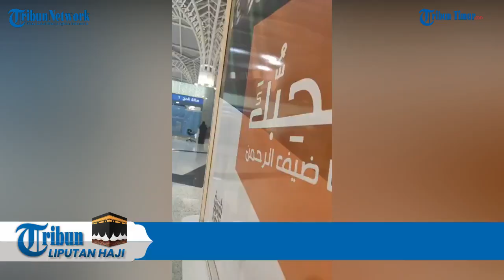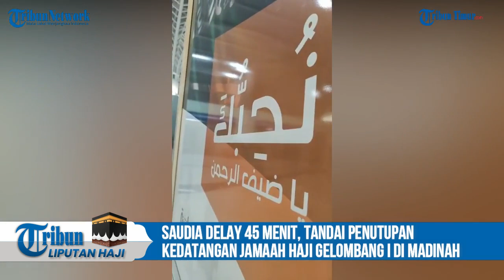Saudia Delay 45 Menit, Tandai Penutupan Kedatangan Jamaah Haji Gelombang I di Madinah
MADINAH, TRIBUN -- Kedatangan terlambat 395 jamaah haji asal Bandung dan Sukabumi, di Terminal Haji bandara Amir Muhammad bin Abdul Aziz (AMAA) Madinah, Kamis (8/6/2023) dini hari, menandai penutupan operasi haji gelombang I di Tanah Suci.

Jamaah yang datang di Madinah tergabung dalam Kloter 37 JKS, embarkasi Jakarta Bekasi.

Ke-395 jamaah plus lima petugas haji daerah Jawa Barat ini, masuk terminal kedatangan AMAA sekitar pukul 03.30 WAS.

Sejatinya, jadwal kedatangan mereka pukul 02.50 WAS.(TRIBUN-TIMUR.COM)

Tribun Timur/Thamzil Thahir
Editor: Rahman